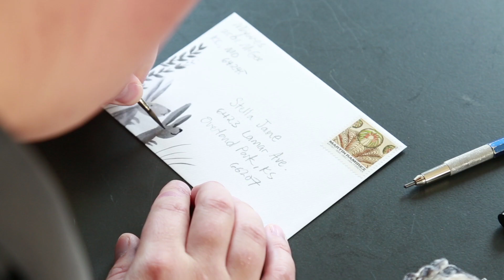Watercolor Envelope Art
Watch as watercolors transforms a plain envelope into a work of art.